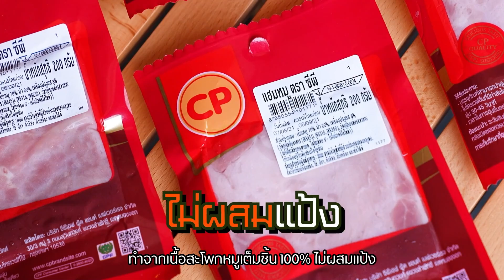CAMPปลิ้น | EP.18[2/2] สอนคลังศัพท์ฉบับ “หยาดพิรุณ” มันแบบต๊าชศ์ณ์ญ์ฐ์ฆ์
แขกรับเชิญคือ หยาดพิรุณ คุณคิดว่ามันจะธรรมดาได้ยังง๊ายย เพราะฉะนั้นโลกต้องหมุนตามเค้าค่ะ เริ่มที่คำแรกต๊าชศ์ณ์ญ์ฐ์ฆ์!!⛺️⛺️